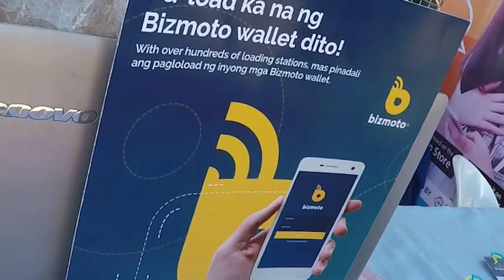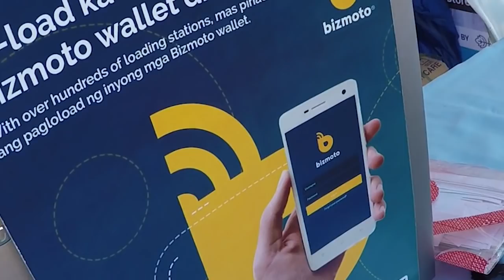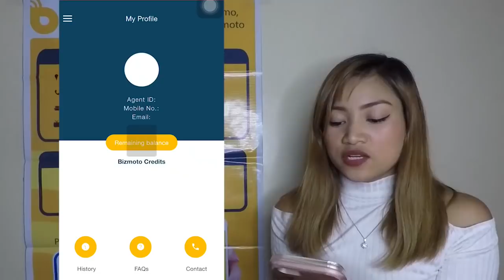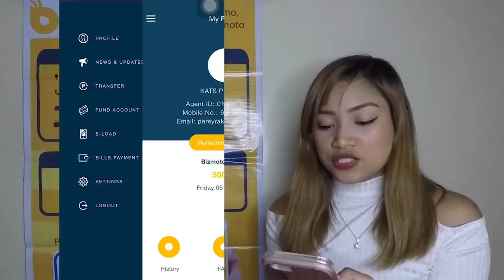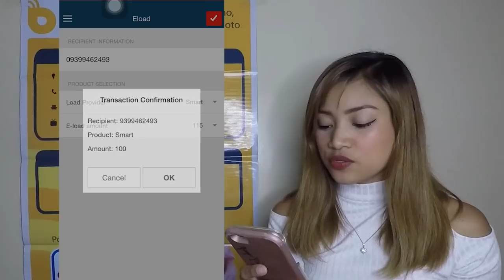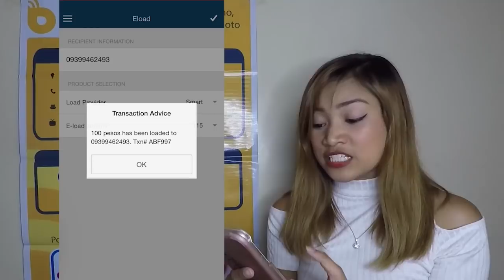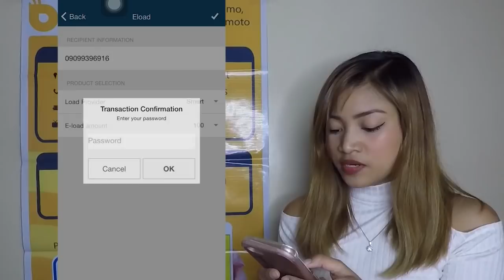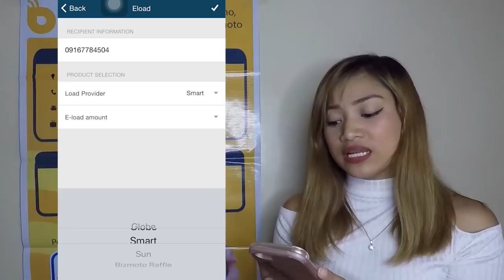DANTE GULAPA | FROM MACHOMAN TO BUSINESSMAN | Paano yumaman??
Tinuruan pa ko mag flying eagle! hahahha watch til the end!!

**CAZZY DISCOUNT LINKS!
**CAZZY ON SOCIAL MEDIA!